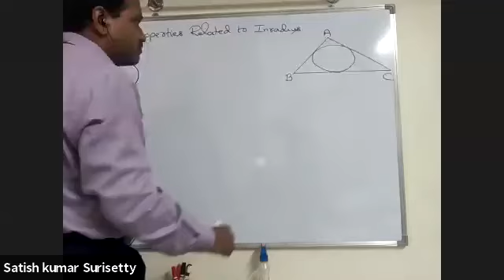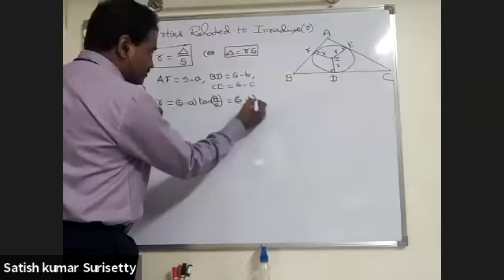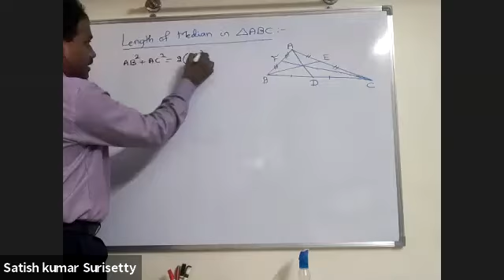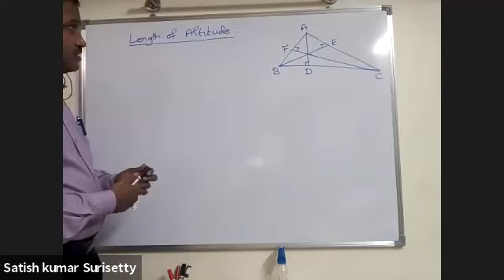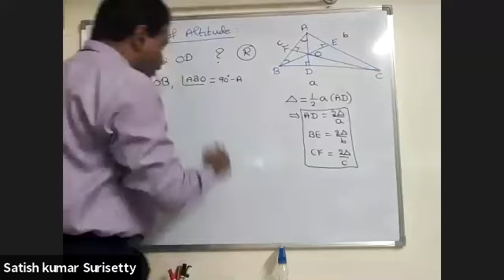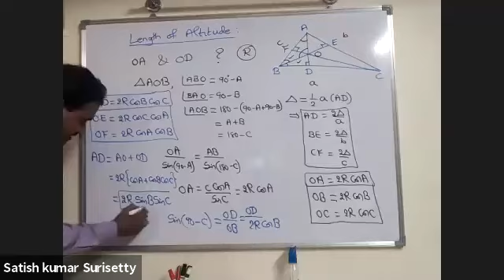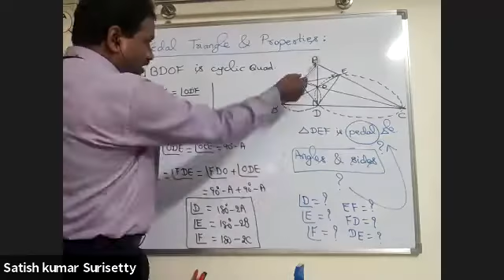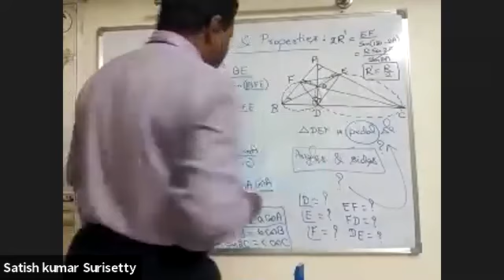Properties of Triangle - Lecture 5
1. In-radius formulae derivations
2. Length of Median
3. Length of Altitude
4. Properties relating to Pedal Triangle